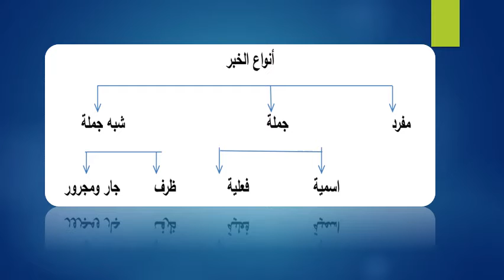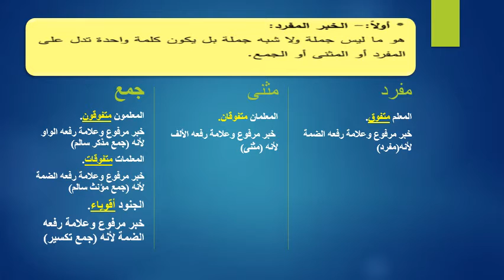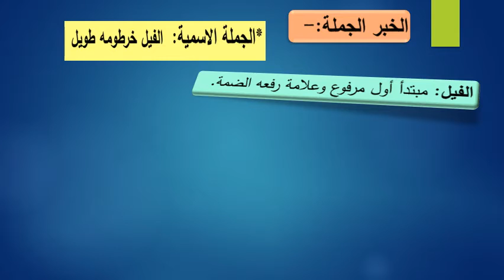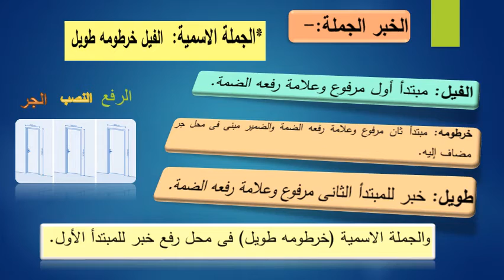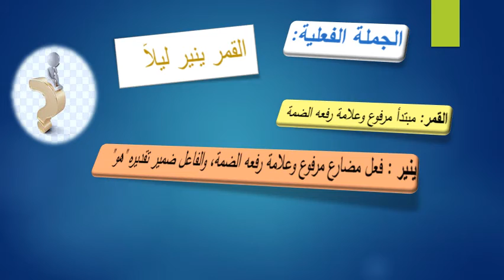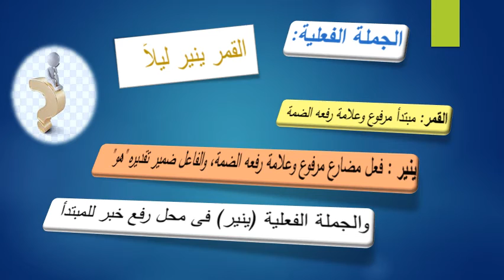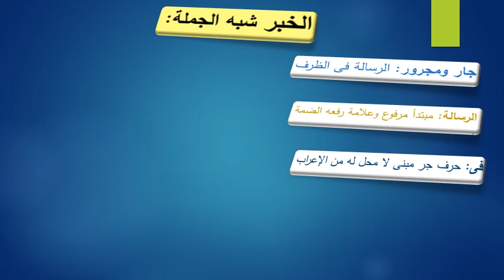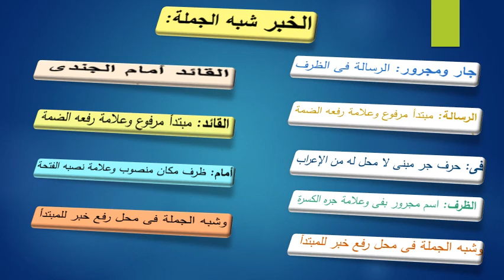الصف السادس الابتدائي - اللغة العربية - إعراب أنواع الخبر